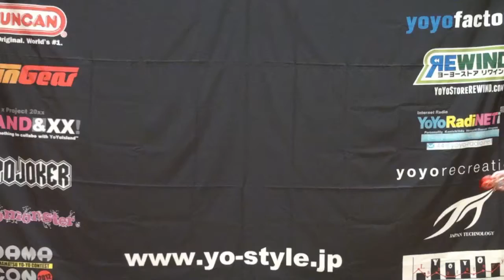2012yo style kyusyu Preliminary X 05 Hajime Ueda